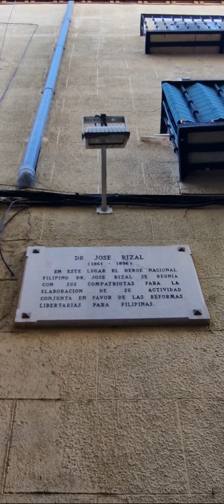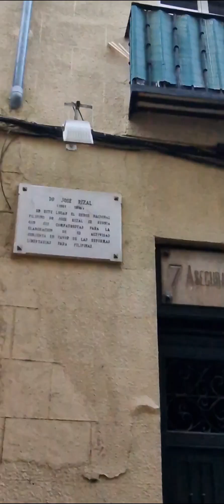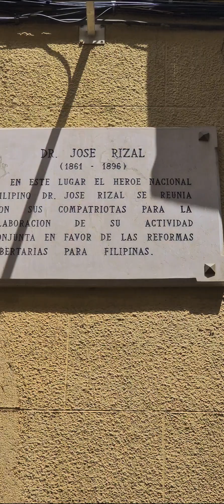Rizal: "Viva Madrid"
Philippine national hero Dr Jose Rizal stayed at Calle Manuel Fernandez y Gonzalez 8, 3º-4 (formerly C/. de la Visitación) from May 1883 to 17 June 1883 apparently before he left for Paris for a vacation.  Located in the old part of Madrid, close to the Plaza Sta. Ana where a statue of the Spanish poet and playwright Federico Garcia Lorca stands, and right behind the Teatro Español.

Apparently he shared this house at no.8 with friends Eduardo de Lete and Ceferino de Leon.  It is a beautiful four story building, painted yellow (not sure what colour it was in the 1880s.)

A few doors acrross the narrow street at no. 7 is a beautiful bar/restaurant called Viva Madrid with murals and yellow glazed tiles where Rizal used to take light meals with wine.  According to the barman, it was established in 1856 with an open bar, and still has original features from then.  I took the opportunity to have a glass of red wine and some potato crisps, taking a video of the rather dark ceiling decorated with carved figures and the colourfully tiled walls, and wondering about the life of Rizal and Filipinos in Madrid around that time.

Outside the doorway is a plaque/marker translated by Google as saying, “In this place, the Filipino national hero Dr. Rizal met with his compatriots to elaborate their joint activity in favor of libertarian reforms for the Philippines.”

Although he did not stay at no. 8 for very long, Rizal did stay around the vicinity (old Central Madrid) for a while.

(Sources of information, with thanks, for this and other Madrid reels:  Philippine Embassy Madrid, Medium--Chasing Rizal in Madrid by Pinky Castro-Roxas, and various Internet articles.)